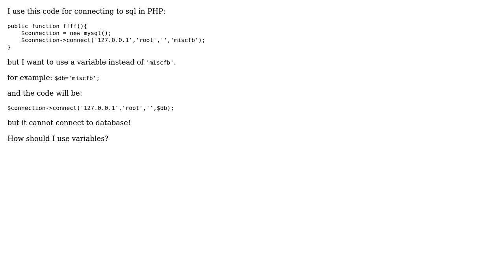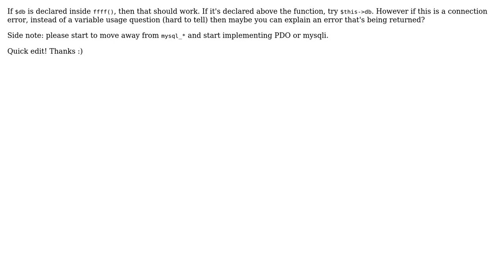Using variables in sql connection in php (2 Solutions!!)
Using variables in sql connection in php

With thanks & praise to God, and with thanks to the many people who have made this project possible! | Content (except music & images) licensed under CC BY-SA | Music | Images & others | With thanks to user reyhaneh sabbagh user Alex L and the Stack Exchange Network Trademarks are property of their respective owners. You are responsible for your own actions.